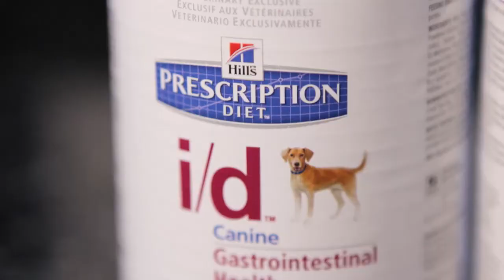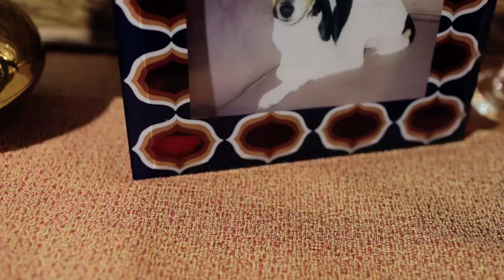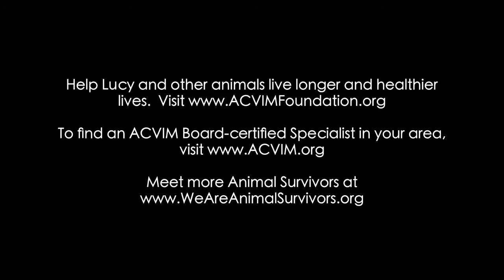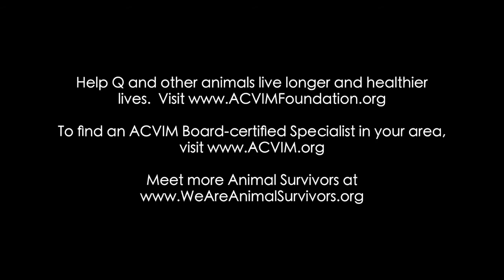2013 Animal Survivor Event